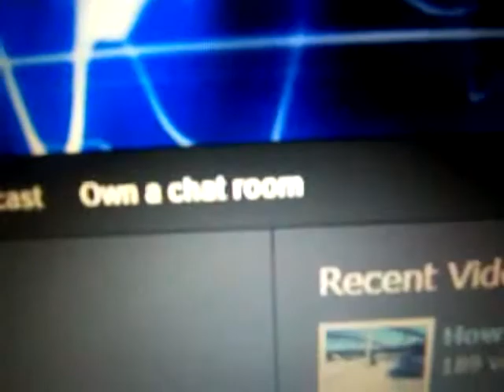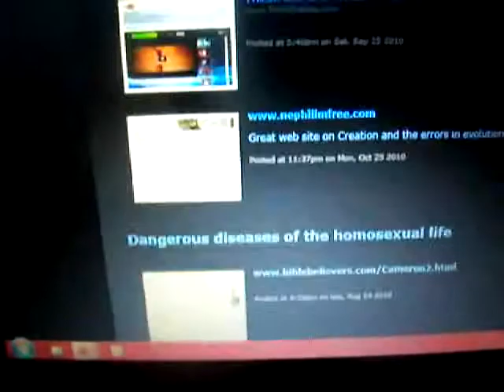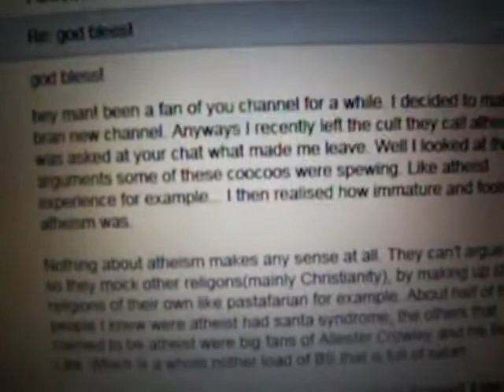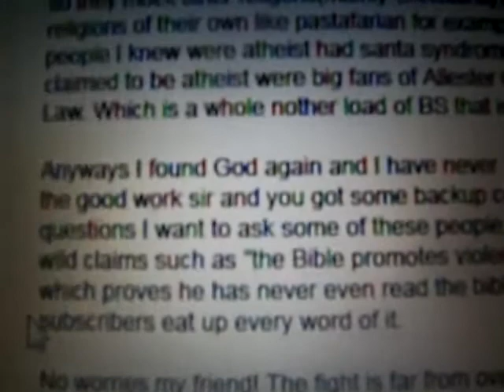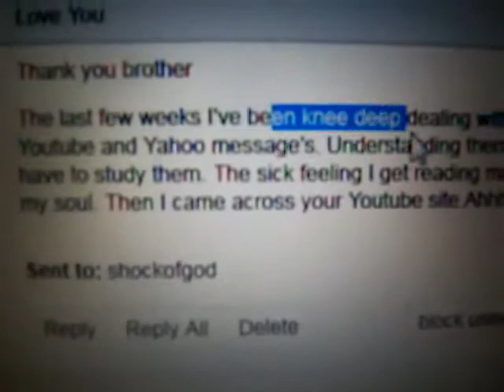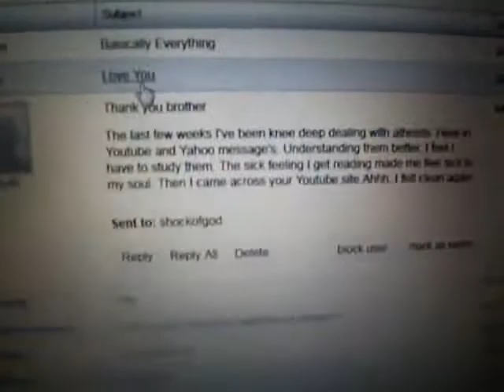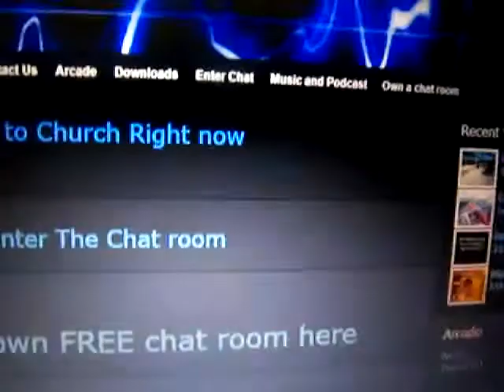Shock Box Actual emails I receive from you [MIRROR]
(For free chat room see below)
Chat with my friends and I below and click calendar to go to church with us every Wednesday at 7p.m. Pacific time

hey man! been a fan of you channel for a while. I decided to make a bran new channel. Anyways I recently left the cult they call atheism. I was asked at your chat what made me leave. Well I looked at the arguments some of these coocoos were spewing. Like atheist experience for example... I then realized how immature and foolish atheism was.

Nothing about atheism makes any sense at all. They can't argue for it so they mock other religions(mainly Christianity), by making up stupid religions of their own like Pastafarianism for example. About half of the people I knew were atheist had Santa syndrome, the others that claimed to be atheist were big fans of Allister Crowley and his Book of Law. Which is a whole other load of BS that is full of Satan.

Anyways I found God again and I have never been happier! Keep up the good work sir and you got some backup coming! I got about 500 questions I want to ask some of these people. Amazing atheist makes wild claims such as "the Bible promotes violence toward women" which proves he has never even read the bible. Whats sad is his subscribers eat up every word of it.
No worries my friend! The fight is far from over! More people CAN and WILL be saved! God bless you and keep making those great videos!
Hey shockofgod, Ive been recently watching your videos and i have got to say, you made me realize that there is a god. My life was going downhill when I was an atheist. It made me very difficult to go along in life like that. Ive changed my lifestyle thanks to you. God bless you and have a wonderful day.

Dear Shock
I've been for a long time an agnostic, and as agnostic my basic opinion about religion was respect. Lately I've been feeling that i do believe in God, when i read some parts of the bible last night i remembered you. I really don't know why I'm believing in God more than before (when i was a child i did not believe at all)
It's a strange feeling, I'm quite "free" with my "faith" i haven't been in the church for long, but so far I'm wishing to go. Even the idea of God is strange for me, and I'm not sure of anything I'm starting to develop a "friendlier" relation to Christians.

Long time ago, i told you that i appreciated what you do, but now i somehow idolize you (not in the "heretic" way :) )

I'm not sure why i am doing this, but nobody around me understands why i am now believing in god.

Thanks for spreading the will of God.
Another great email below...
EMAIL I RECEIVED FROM EX-ATHEIST THAT I HELPED TO SEE THE TRUTH IN JESUS CHRIST: I wanted to take a moment out to send you a quick message, I've been a follower of yours for quite a while now (back to about late-2009 into early 2010 if I remember right) however I've never been one to comment, furthermore since when I first started following you, I myself was an Atheist. I wanted to thank you for what you do, as over time, your videos and the information you've provided have broken my former, cold Atheist ways and have allowed me to the see the power in Christianity, while the "switch" to Christianity has been difficult (even more so since I'm 17, with very few to talk to about such a thing, my parents are usually far too busy to take the time out, as much as they'd like too.) and the information I've accumulated has been overwhelming, I'm dedicated to at the minimum, taking a few moments out each day to read the Bible, and to immerse my self in God's word, and to attempt to better myself each day from what I learn through what I read, as I feel every little bit counts towards achieving a larger goal I have in mind. Furthermore, In November I'll be getting my Motorcycle entitlement on my drivers license, as well as a Ninja 250, so I can finally live my dream of riding a motorcycle, something I wouldn't have dared anyone to do as an Atheist. I'm already positive I'll need God's oversight each day as I attempt to tackle the mean unforgiving freeways of the state of Arizona. (: I did wish to ask you a question, It's possible you've said it before, but I've not been able to find it myself, which translation of the Bible do you read for your studies? While I myself have been hopping between NASB and NKJV in some cases, I have found myself curious as to what translation you read from in your Bible studies. Thank you for all you do, You truly inspire many people, many more than you likely can even imagine. God Bless. Actual ex-atheist YouTuber that emailed me